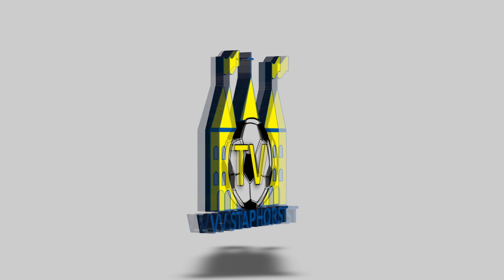vv Staphorst - HZVV | 24.8.2024 | Samenvatting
Samenvatting van de wedstrijd vv Staphorst - HZVV, gespeeld op zaterdag 24 augustus 2024 te Staphorst.